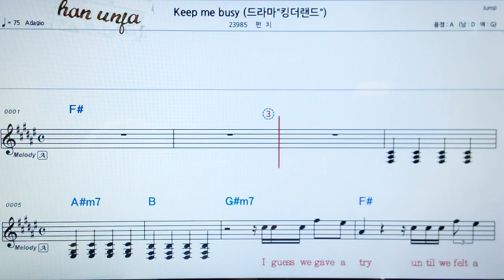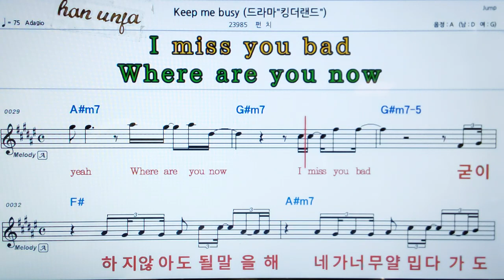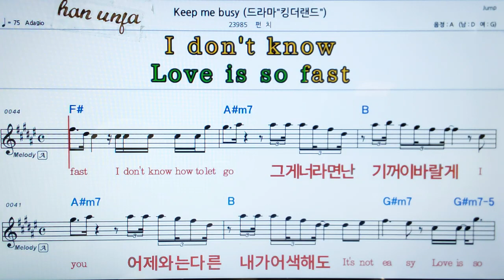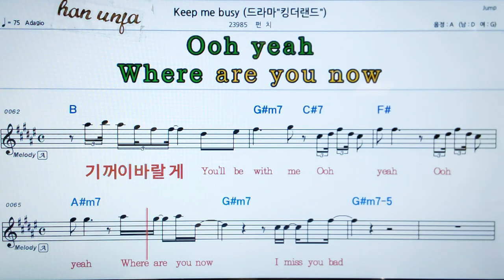💖Keep me busy/펀치 👍MR,가라오케 악보 코드 가사 ,Karaoke반주